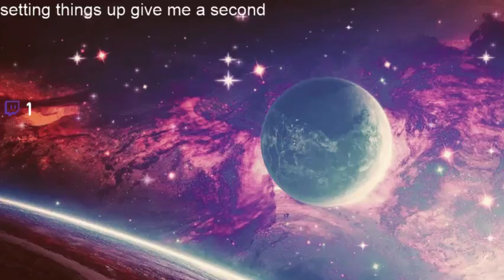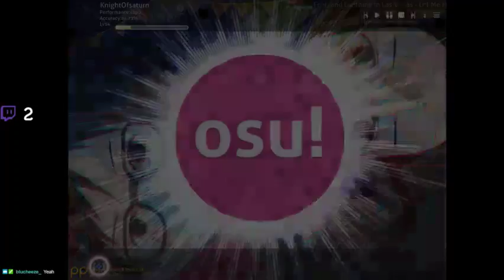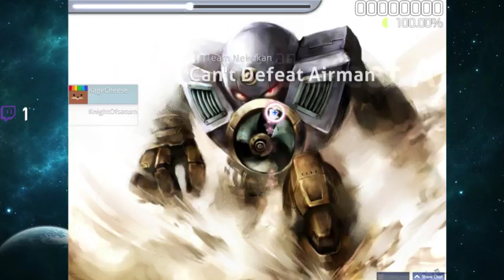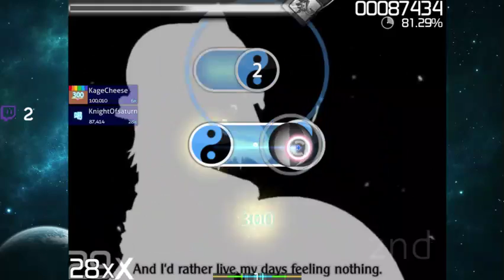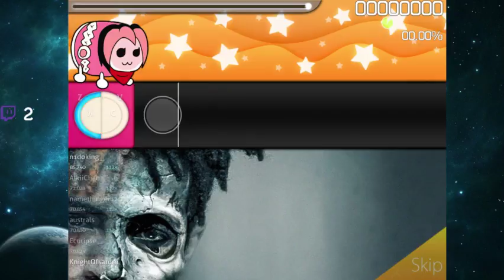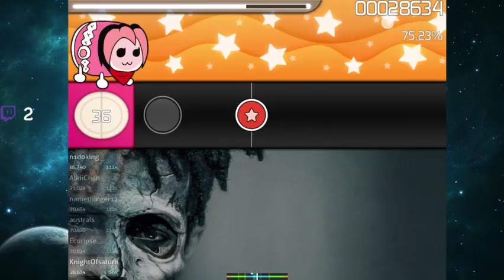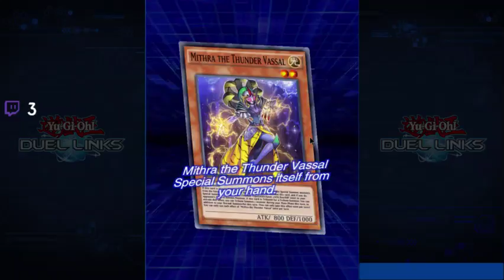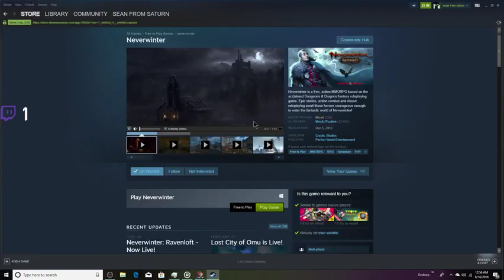IM BACK BOIS